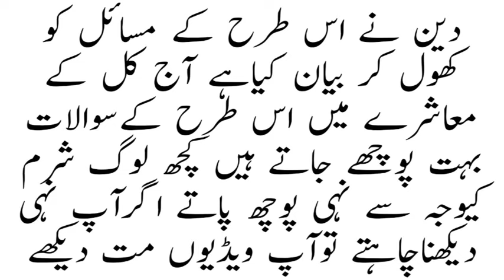kya Biwi ke Piche ke raste Se Shohar Mil sakta hai ! kiya Biwi ki Dobar main Hambestri karna jaiz ha